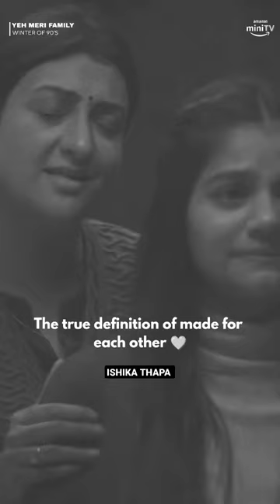Made For Each Other! Yeh Meri Family